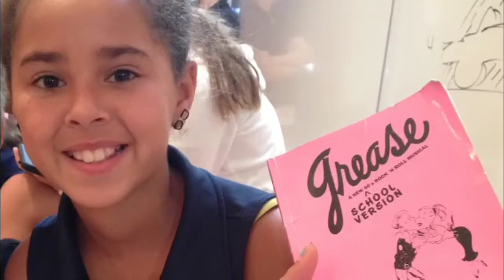Grease Production Official Trailer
Marymount of Santa Barbara official trailer of the Middle School production of Grease!